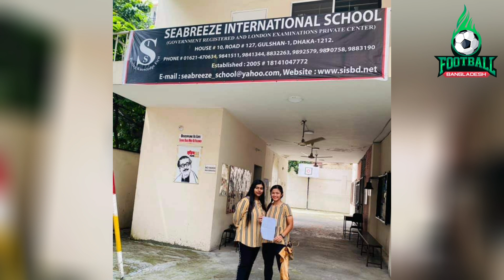মাৎসুশিমা সুমাইয়া । জাপান কন্যার ফুটবলার হ‌ওয়ার গল্প । Life story of Footballer Matsushima Sumaya